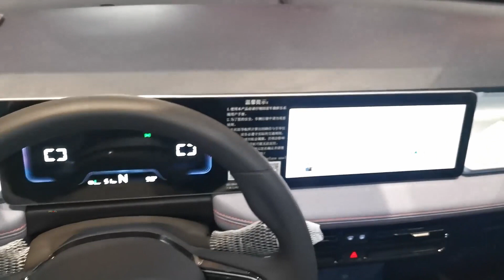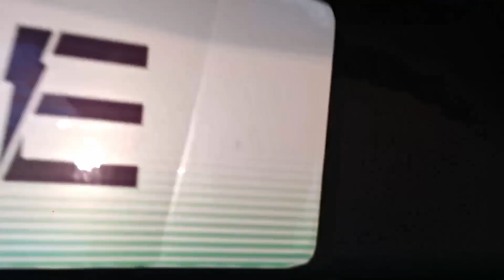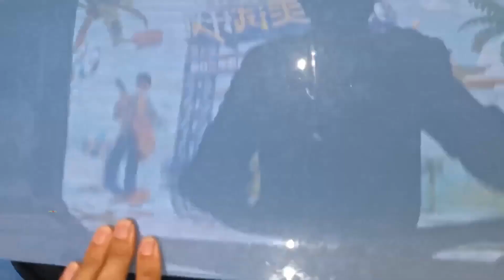Geely Geometry E revelado: Smart EV baseado no Geely é revisado EX3 com motor menos potente de 82 PS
O spinoff de veículos elétricos da Geely, Geometry, revelou as primeiras fotos completas do E (anteriormente chamado de X Thunder Tiger), um pequeno crossover de emissão zero baseado no Geely Vision X3. Se essa é uma receita familiar, é porque é exatamente a mesma usada para fazer a adorável EX3 Kungfu Cow , que acabou de ser revelada em setembro.

Na verdade, o E fica dentro de milímetros em termos de tamanho, com 4.006 mm de comprimento (+1 mm), 1.765 mm de largura (+5 mm) e 1.550 mm de altura (-25 mm); sua distância entre eixos de 2.485 mm também é apenas cinco milímetros mais longa. Isso torna as coisas um pouco complicadas, porque o E ostenta uma reforma abrangente por dentro e por fora, então é lógico que ele ficará mais alto no mercado em comparação com o EX3.

No entanto, aparentemente tem menos poder do que seu irmão próximo - e esse carro não estava exatamente cheio de desempenho. Se as informações fornecidas pelo Ministério da Indústria e Tecnologia da Informação da China (conforme relatado por vários portais, incluindo Sina ), o E produz apenas 60 kW (82 PS) de seu único motor elétrico.

Meu nome é Luciano Casalunga, morei no Brasil até 2017, trabalhando no setor de T.I. e educação. Agora em Israel, trabalho com logística e dedico minhas horas livres ao setor de tecnologia, mercado, inovações e invetimentos.
No canal pretendo abordar estes temas, além de, eventualmete, mostrar um pouco de Israel para você.